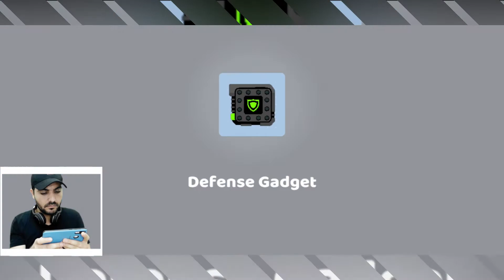لعبة Super Tank Blitz | العاب حرب الدبابات الجدبدة | جيمر بالعربى _ Gamer Blarabi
لعبة Super Tank Blitz العاب حرب الدبابات الجدبدة  ، اصنع الدبابة الخاصة بك واهزم خصومك في الوقت الحقيقي في مباراة الموت
اربح المفاتيح في المعركة لجمع أجزاء دبابات رائعة وترقية الدبابات الخاصة بك لجعلها قوية للغاية!

😀 شكرا  لكل اخ واخت بيدعمو القناة بالنشر وبالتعليقات المشجعه والجميله 🤩